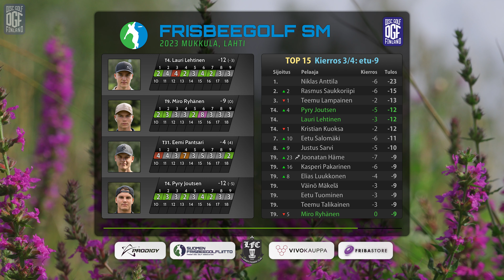Frisbeegolf SM 2023 K3E9 | Lauri Lehtinen, Miro Ryhänen, Pyry Joutsen, Eemi Pantsari | 4K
Frisbeegolfin 2023 Suomenmestaruuskilpailujen 3. kierroksen etuysi. Mukkula Discgolfpark, Lahti. Pelattu 5.8.2023.

00:00 Intro
01:05 Pelaajat ja top-listat
02:06 Väylä 1
06:02 Väylä 2
10:03 Väylä 3
13:18 Väylä 4
17:10 Väylä 5
20:16 Väylä 6
26:08 Väylä 7
29:10 Väylä 8
32:44 Väylä 9
36:33 Pelaajat ja top-listat
37:34 Tekijät

Jokaisella kierroksella arvotaan Patronien kesken yksi Disc Golf Finlandin nimikkokiekko. Arvonta löytyy kunkin kierroksen väylän 17 lopussa. Arvontaan osallistuvat automaattisesti Disc Golf Finlandin kaikki aktiiviset Patronit. Voittajille annetaan viikko aikaa nähdä arvonta itse, jonka jälkeen otamme yhteyttä Patreonin kautta. Sama henkilö ei voi voittaa kahta kertaa saman osakilpailun aikana. Postitus vain Suomeen. Kiekkoja voi myös ostaa Powergripin verkkokaupasta

Drone-pilotti: Henri Christensen
Ohjelmointi: Jani Askolin
Reaktiokamera: Jurian Törnroth
Korikamera ja videoeditointi: Sampsa Villman
Valokuvat: Ilja Balabin, Sampsa Villman ja Jurian Törnroth